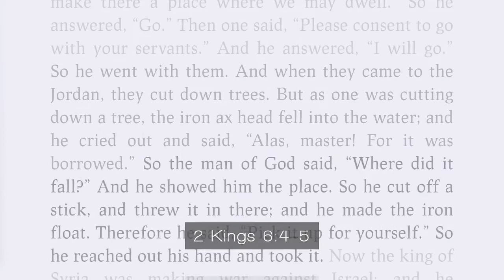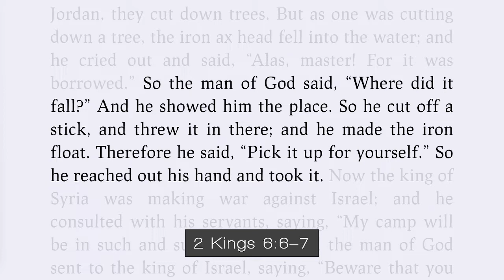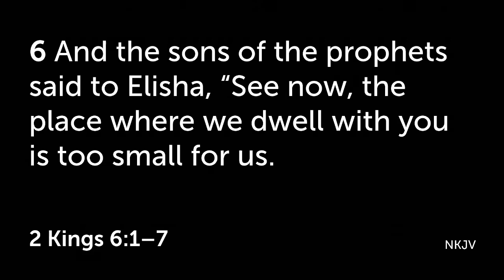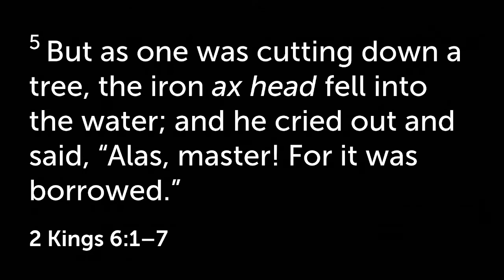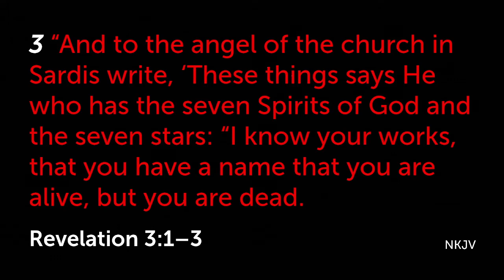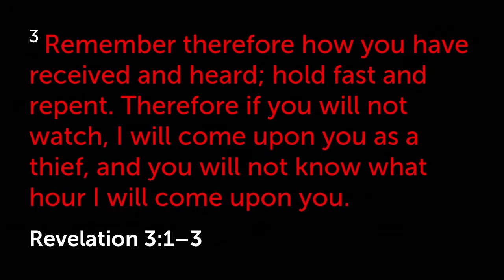Lessons From The Axe Head - 2Kings 6:1-6 - Pastor Jamile Hurst